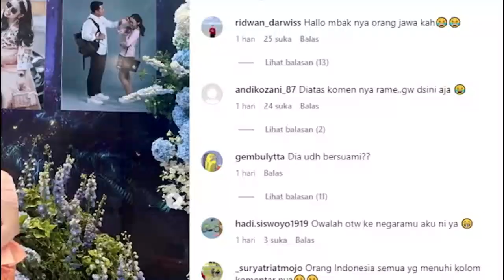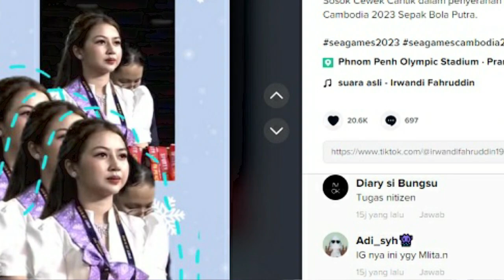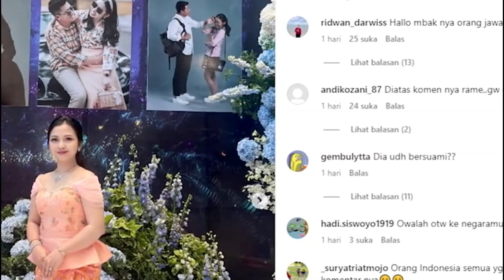DULU SAMA - SAMA MERINTIS DARI BAWAH SAKARANG MALITA DAN ARHAN SANGAT BAHAGIA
INTELIJEN NEGARA MENYAJIKAN BERITA TERBARU,BERITA UPDATE,AKURAT,TEPAT DAN TERPERCAYA